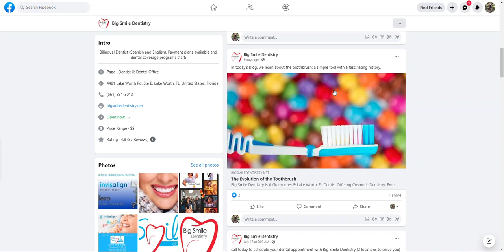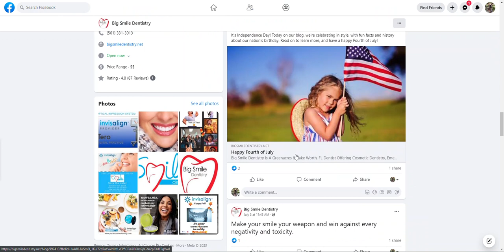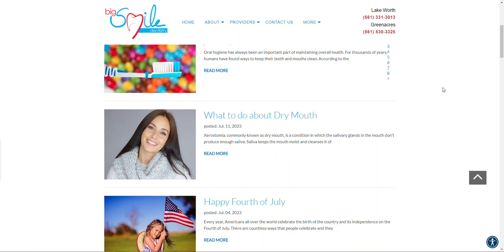Officite Social Media Overview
This video discusses what is included in your Social Media package with Officite.